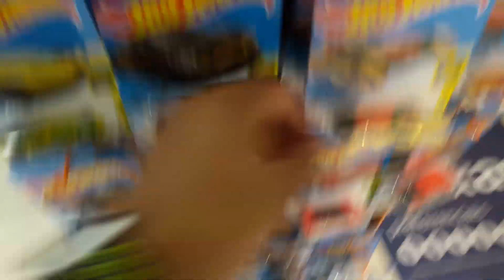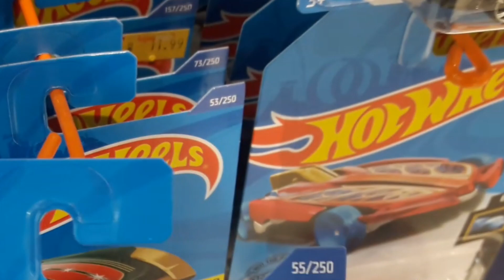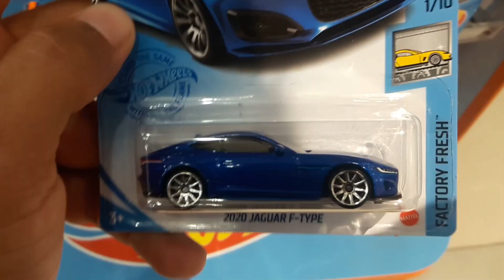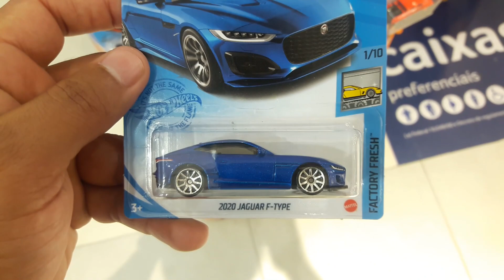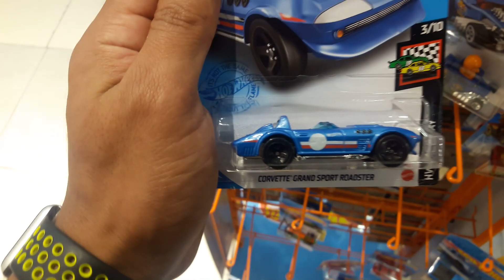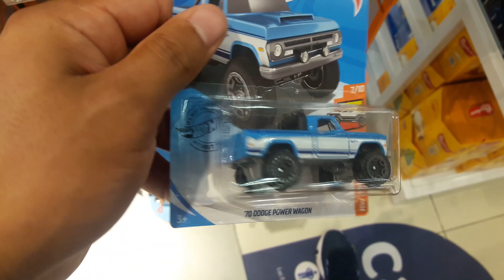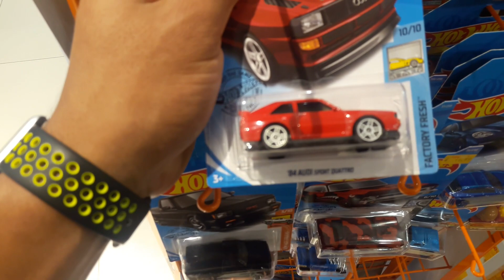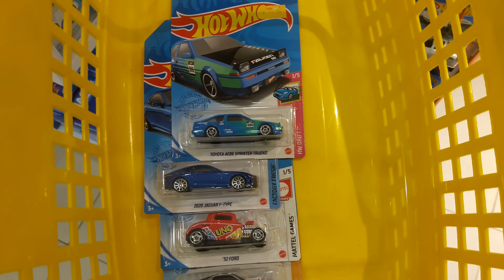COMPRANDO MEUS PRIMEIROS HOT WHEELS DOS LOTES 2021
FALA GALERA,
nesse video eu mostro pra vcs meus primeiros hot wheels de 2021 que consegui comprar na loja !!